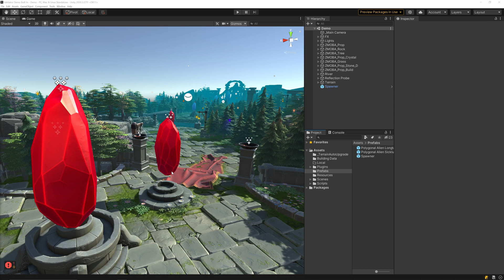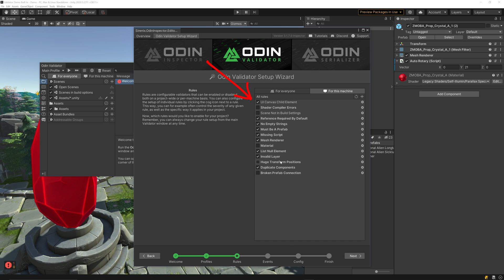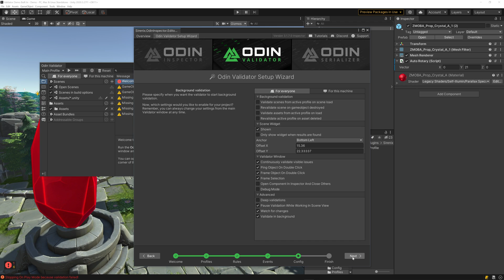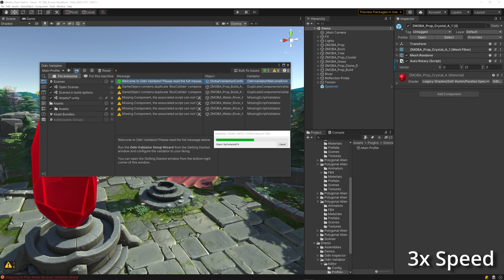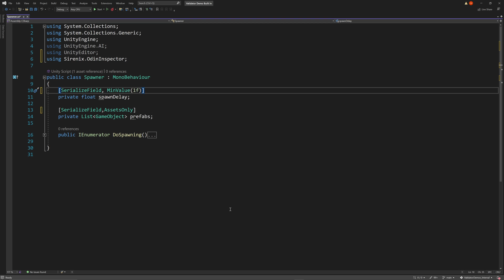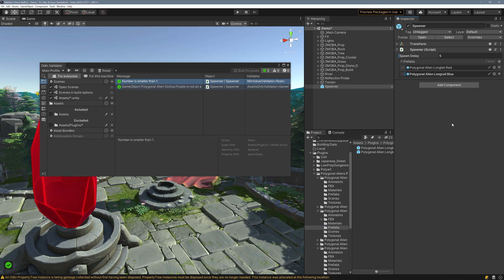So you just bought Odin Validator... Now what?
Getting started with Odin Validator. Setup wizard walk-through, creating profiles, scanning projects and adding validation attributes.